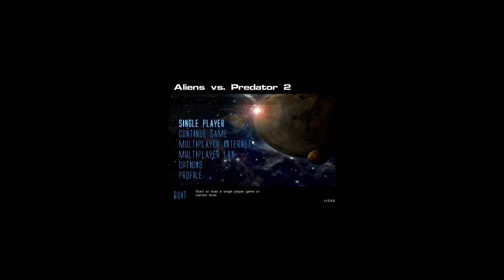Let's Play FEAR - 05/11 - Tief in der Hölle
Der Predator nebst Prätorianer wurde von uns kurzerhand in kleine Einzelteile geschossen. Diesmal ging es deutlich einfacher als bei unserem letzten Abenteuer. Wir untersuchen den Ventilationsschacht und landen tatsächlich in einer Sackgasse, die nur eine Packung Napalm für uns bereit hält. So gibt es von hier aus nur einen weiteren Weg, nämlich zurück und zwar zum Schienenwagen, der uns in den nächsten Bereich der Basis bringt. Dort finden wir tatsächlich sogar Überlebende, die allerdings sofort von Xenomorphen attackiert werden, mit unserer Hilfe schafft es einer dieser Truppe zu überleben. Aber dieser ist so ein seelisches Wrack, dass er für uns nur eine bedingte Unterstützung ist. So müssen wir also doch alleine weiter und müssen uns weiterhin den Xenomorphen und der Angst behaupten. Da dieser ganze Bereich etwas heller ist, fällt es uns auch etwas leichter. Aber ganze Nester voller Eier sind natürlich trotzdem kein Zuckerschlecken und Aliens die aus den Ecken kommen, wo das Licht gerade nicht hinscheint, sind natürlich immer wieder für eine Überraschung gut. Können wir es trotzdem schaffen uns ein zweites Mal der Angst zu behaupten oder werden wir am Ende vor Angst wie Salzsäure erstarren?